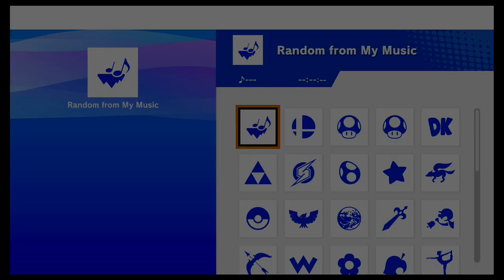Super Smash Bros Ultimate Amiibo Fights – Request #21607 Wolf & Roy vs team Joker